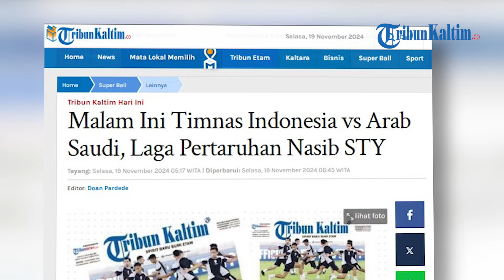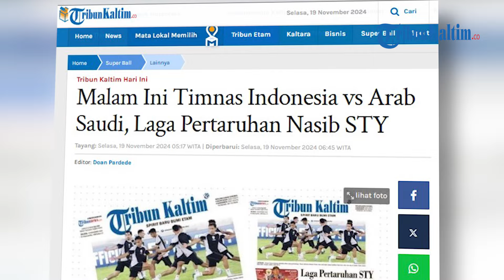Malam Ini Timnas Indonesia vs Arab Saudi, Laga Pertaruhan Nasib STY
Nasib Shin Tae-yong atau STY sebagai pelatih timnas Indonesia dipertaruhkan dalam pertandingan melawan Arab Saudi di Stadion Gelora Bung Karno pada Selasa (19/11) Pukul 19: 00 WIB.
Green Falcon akan menantang Garuda pada lanjutan Kualifikasi Piala Dunia 2026 Zona Asia.
Menang atas Arab Saudi adalah harga mati bagi Indonesia untuk bisa mempertahankan harapan tembus empat besar, jika imbang apalagi kalah dari Arab Saudi maka itu akan mengancam posisi pelatih Shin Tae-yong.
Banyak pecinta timnas Garuda heran dengan Shin Tae-yong, terutama terkait dengan dicoretnya Eliano Reinders dalam 23 skuad Garuda dalam dua pertandingan terakhir Indonesia.
"Pertaruhan Besar STY Jika Timnas Kalah dari Arab Saudi Dan Eliano Kembali Tak Masuk DSP!" tulis Bung Rofan di kanal Youtubenya.
Dan dalam dua pertandingan tersebut, timnas Garuda merasakan kekalahan. Saat melawan China Indonesia kalah 1-2 dan saat melawan Jepang, Garuda takluk 0-4.
Eliano telah melakoni debut bersama timnas Indonesia saat menjadi pemain pengganti pada laga melawan Bahrain yang berakhir dengan skor 2-2 setelah Bahrain memanfaatkan bonus tambahan waktu dari wasit.
PSSI mengatakan Eliano dinaturalisasi karena dia adalah pemain pilihan STY, namun saat Indonesia bertandang ke China bulan lalu, adik dari Tijani Reijnders itu tidak dicoret dari 23 skuad timnas Indonesia.
Shin Tae-yong pun mengungkap alasannya. "Soal Eliano, tidak dapat masuk ke skuad karena menurut saya belum baik," kata Shin Tae-yong usai laga lawan Jepang.
Menurutnya masih sulilt bagi Eliano untuk masuk dalam skuad utama. Jadi STY memilih tak memanggilnya.
"Masih susah bagi dia untuk masuk ke skuad saat ini. Jadi saya memilih seperti itu," ujarnya menambahkan. (*)